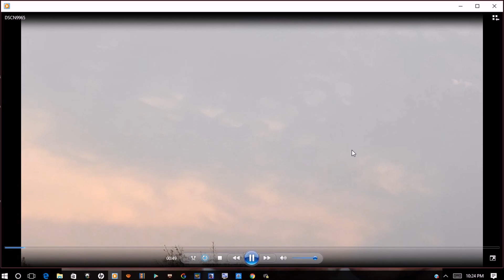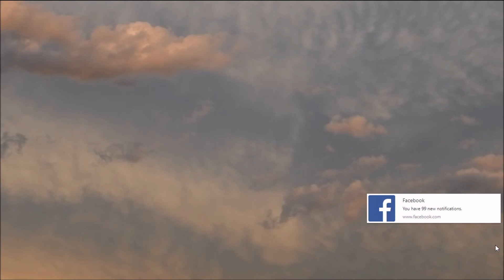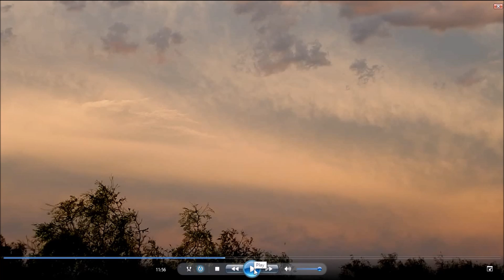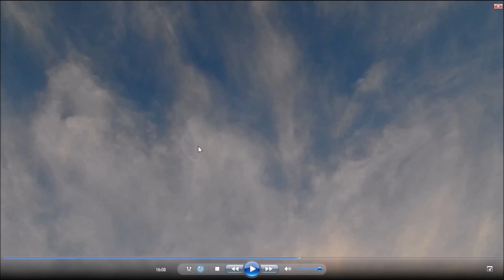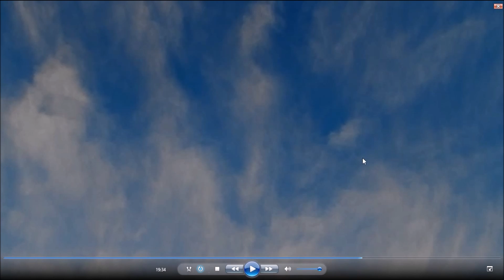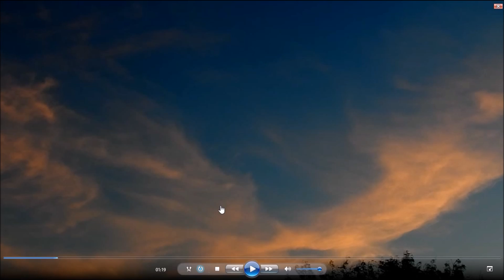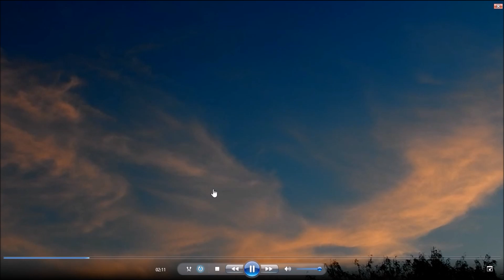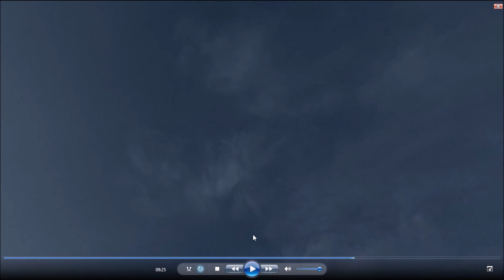Planet X & Nibiru System - NIBIRU FLYBY!!! - (2017) HD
Want to skip the fuss and head to Nibiru? 27:00 in.

Much love.